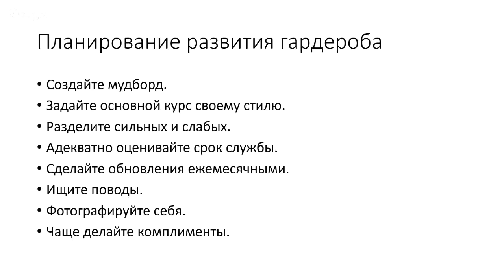Планирование развития гардероба (Выпуск №6 избранного "Логики стиля")